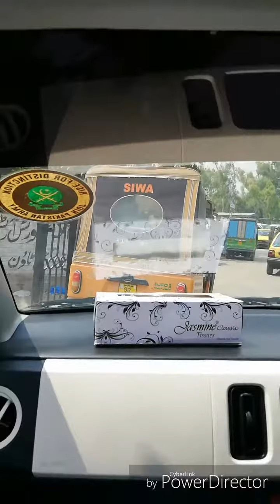UET_PESHAWAR# Last trip of UNI life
After Graduation we made a video about last journey.
University of  Engineering and Technology Peshawar.